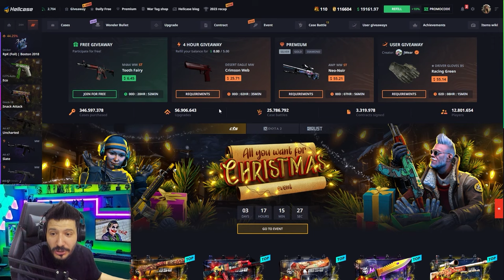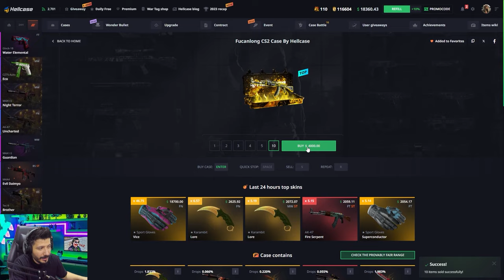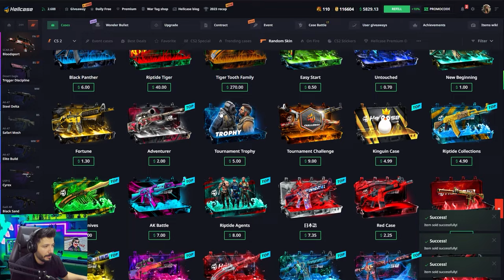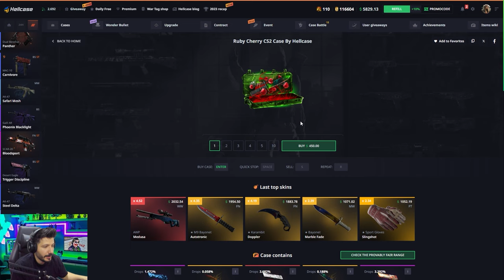19 BIN DOLAR ELDİVEN ÇIKARTTIGIM KASA Hellcase Promo Code